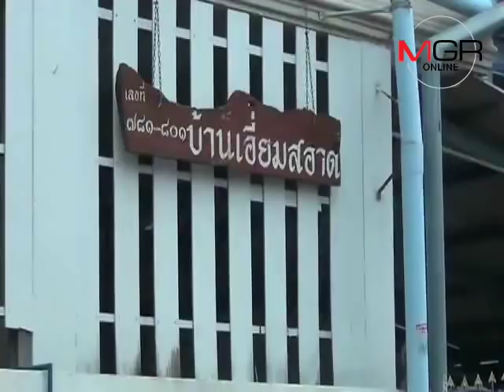กองทัพสื่อบุกบ้าน “บอยสกล” ใน จ.ฉะเชิงเทรา ทำคนในบ้านต้องแจ้ง ตร.ให้ตรวจสอบ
12/09/2018 กองทัพสื่อบุกบ้าน “บอยสกล” ใน จ.ฉะเชิงเทรา ทำคนในบ้านต้องแจ้ง ตร.ให้ตรวจสอบ
ฉะเชิงเทรา - กองทัพสื่อบุกหน้าบ้าน “บอยสกล” ใน จ.ฉะเชิงเทรา  ทำให้คนในบ้านต้องแจ้ง ตร.เข้าตรวจสอบ อ้างทำให้เกิดความเดือดร้อนรำคาญจากการปักหลักถ่ายภาพอยู่บริเวณด้านหน้า โดยไม่มีการให้ข้อมูลใดๆ